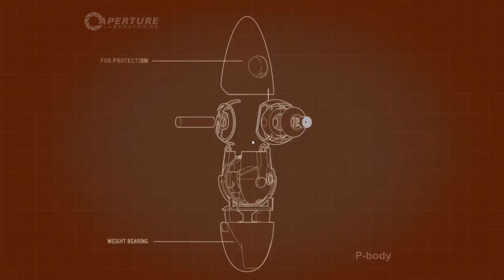LPT • Portal 2 Coop • [#003] [Deutsch] [HD+] • Er hat Steve getötet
Dies ist die Coop er weiterung zu Portal 2, ein puzzel Spiel von Valve